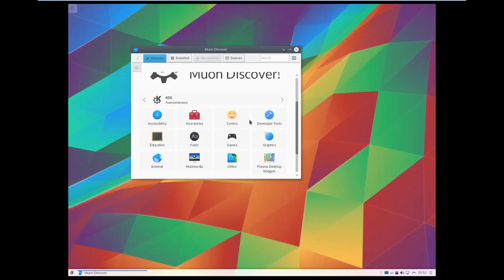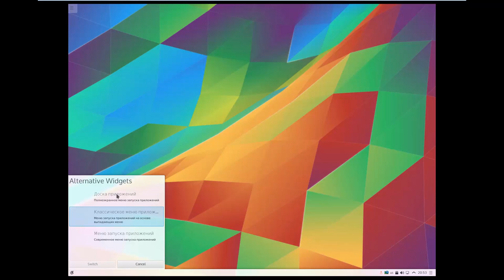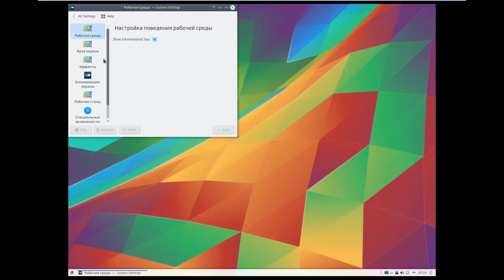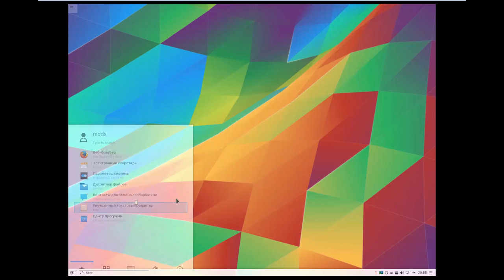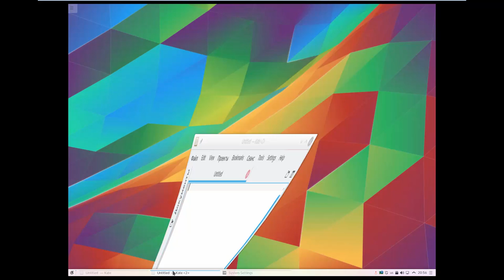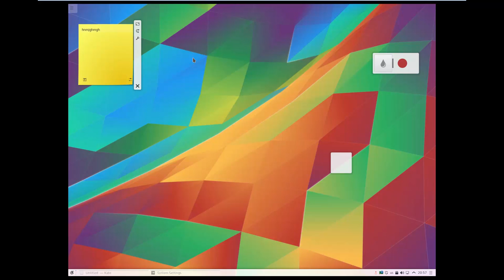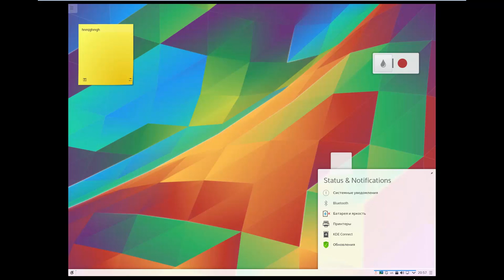kde 5 4 Kubuntu 5 10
Демонстрация Kubuntu 5 10 с kde 5 4
Пишите комментарии!